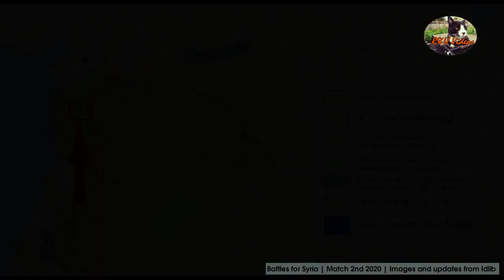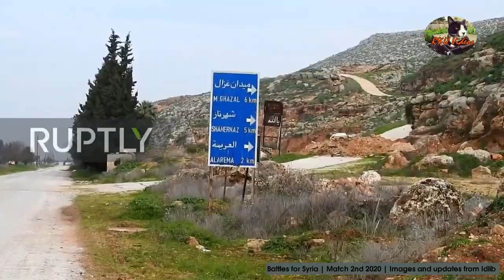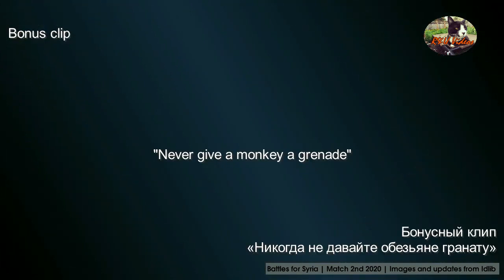SAA consolidates its gains, Idlib updates 2 March 2020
HTS make counter offensive in south Idlib, in the Jabal al Zawiya area, near Kafr Nabl, but they are repelled by the SAA , backed by Russian air power - Saraqib is retaken but now under drone assisted Turkish artillery fire - 2 March 2020 - R&U Videos, original post